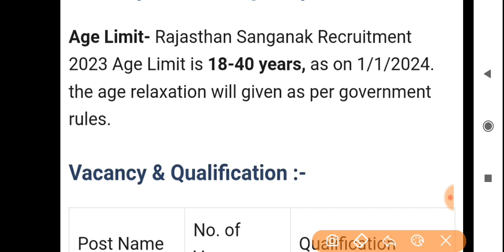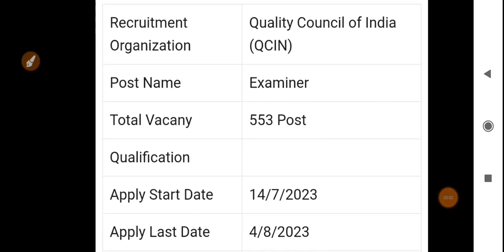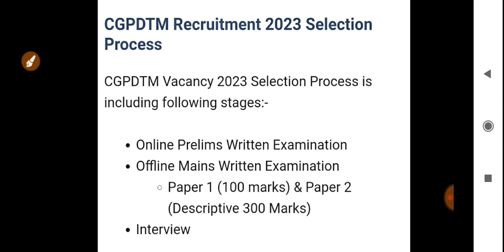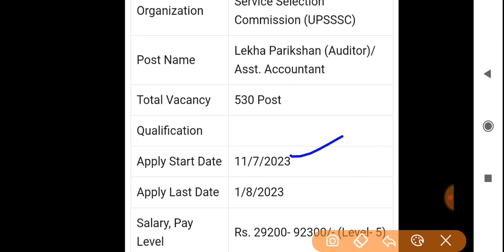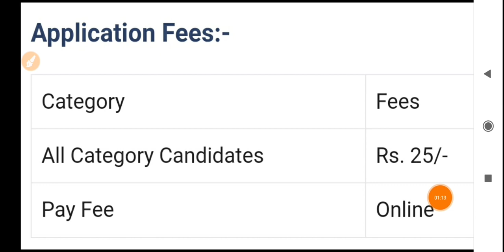Top 3 Job Vacancy 2023, July| govt job vacancy 2023, government jobs 2023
Top 3 Job Vacancy 2023, July| new government job vacancy

govt job vacancy 2023, government jobs 2023, govt job vacancy 2023 in tamil, Job vacancy 2023
latest govt jobs notifications for 12th pass
latest govt jobs notifications
latest govt jobs notifications central
latest govt jobs notifications 2023
sarkari vacancy
sarkari vacancy 2023
sarkari vacancy 2023 10th pass
new job vacancy 10th pass
new job vacancy 10th pass govt job
ssc mts vacancy 2023
ssc mts vacancy 2023 notification pdf
jssc nagar palika vacancy 2023 apply online
jharkhand govt job vacancy 2023
emrs vacancy 2023 notification pdf
eklavya school VACANCY 2023
bihar teacher vacancy apply online
bihar teacher vacancy apply online 2023
ibps clerk notification 2023
ibps clerk notification 2023 apply Process

top 5 Government Job Vacancy in July 2023
job vacancy 2023 government
new government job vacancies 2023
govt job vacancy 2023 railway
railway upcoming vacancy 2023
railway upcoming vacancy 2023 group d
railway vacancy 2023
Indian railway vacancy 2023
government jobs recruitment 2023 for 12th pass
sarkari vacancy
sarkari vacancy 2023
job vacancy update 2023
top govt job information 2023
Job News
rajasthan govt job vacancy 2023 notification
Up govt job vacancy 2023 notification
Haryana govt job vacancy 2023 notification
jharkhand govt job vacancy update 2023
jharkhand govt job vacancy 2023 notification
sarkari job 2023
sarkari job 2023 notification
sarkari job 2023 apply online
sarkari job 2023 12th pass
sarkari job 2023 10th pass
govt jobs 2023 12th pass
govt jobs 2023 10th pass
govt jobs 2023 graduate pass
govt jobs 2023 ITI pass
Bank Job Vacancy 2023
Central Bank recruitment 2023
new bank vacancy 2023
Central railway jobs update 2023
railway recruitment board 2023 vacancy